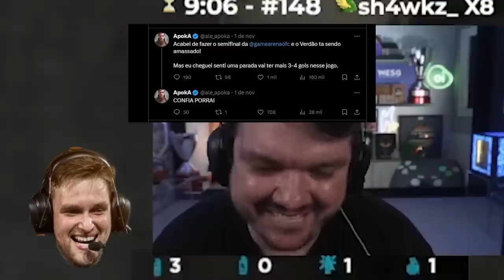OS MOMENTOS MAIS ENGRAÇADOS DA LIVE DO GAULES!! (Parte 14)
Insta: leandro_r41 (Se precisar de editor, pode chamar xD)